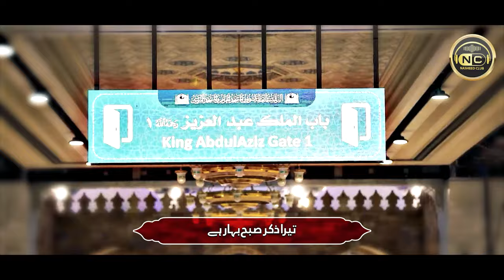Heart Touching Kalam | Mushkil Kusha Bus Allah Hai | Asmatullah Cheena | Nasheed Club | New Naat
Heart Touching Kalam | Mushkil Kusha Bus Allah Hai | Asmatullah Cheena | Nasheed Club | New Naat Sharif 2024

Track:  Mushkil Kusha Bus Allah Hai
Artist: Asmatullah Cheena
Poet: Shahid Lal
Mastering: RWDS
Produce: Atiq Ur Rehman
Video/Production: Nasheed Club